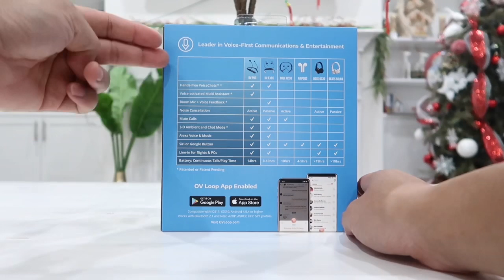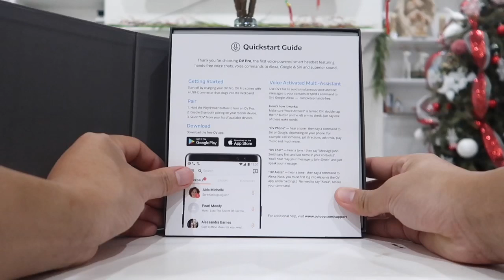OV Pro Review - World’s First Hands Free Voice Command Bluetooth Headphones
💵 Get FREE Cash Back Every time You Shop Online - FREE $10 When you sign up and Shop

FREE PRIME ACCOUNT FOR 2 Days Shipping:
🆓 Amazon Prime Trial

Thanks everyone for watching and I hope this videos helps some of you guys to make your decision.

OVLoop has done it again, creating the world’s First ever wireless Bluetooth headphones that allow us to completely control our phones and other devices using only our voice! We don’t even have to touch the headset or our phone. All we have to do is say OV Phone, and command everything with our voice! This is truly amazing!